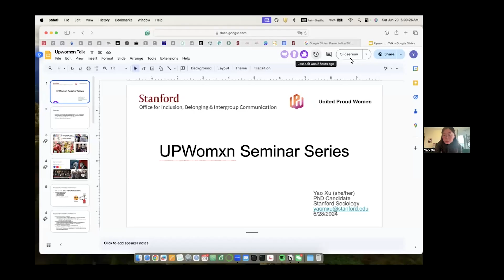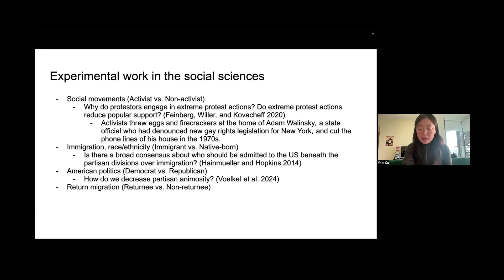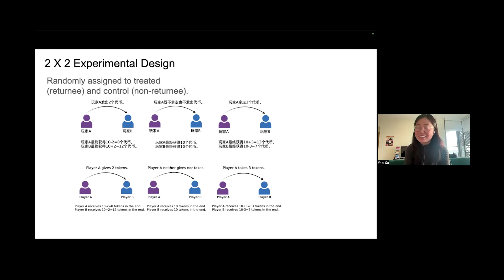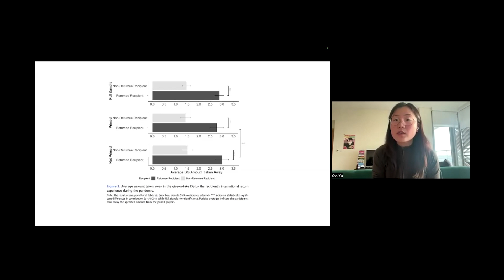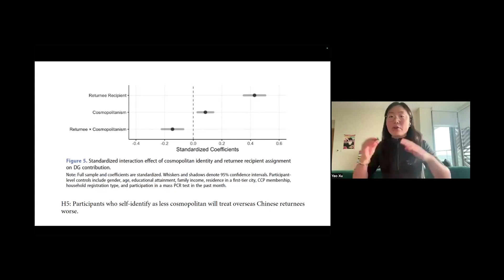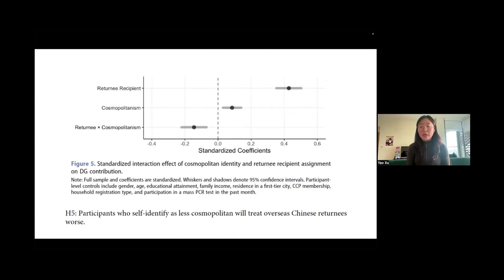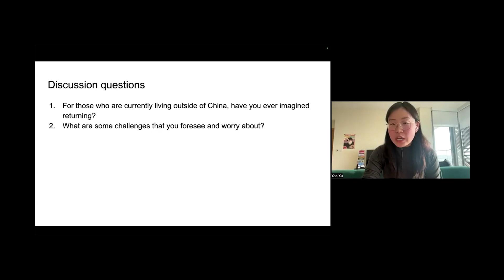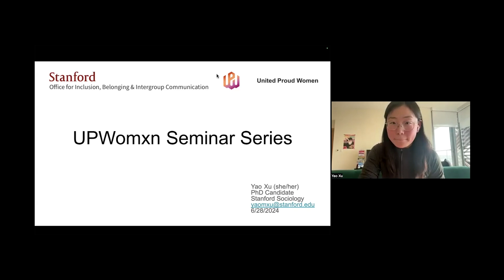Yao Xu: Migrants to mainland China during the COVID-19 pandemic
Join Yao Xu as she delves into her groundbreaking research on the sociopolitical dynamics surrounding return migration to mainland China during the COVID-19 pandemic. In collaboration with Abigail Coplin, Phi Hong Su, and Kinga Makovi, Yao explores how national belonging is shaped not just by legal status but by societal perceptions and informal performances.

Research highlights:
- Pandemics and Sociopolitical Tensions: Discover how pandemics like COVID-19 amplify sociopolitical tensions and reveal the complexities of national belonging.
- Perceptions of Returnees: Learn how Chinese nationals view returnees as elites with substantial social and financial capital, despite the diversity within the returnee population.
- Discrimination Dynamics: Understand how information priming affects discrimination against overseas returnees during the pandemic.

Using a large-scale, pre-registered online survey experiment with a give-or-take Dictator Game, this study offers valuable insights into the societal and psychological underpinnings of national membership in times of crisis.

Watch Now: Tune in to gain a deeper understanding of the intersection between migration, national identity, and pandemic-induced sociopolitical challenges.